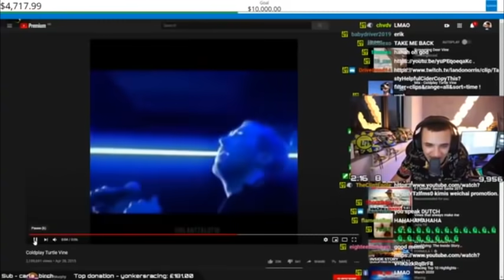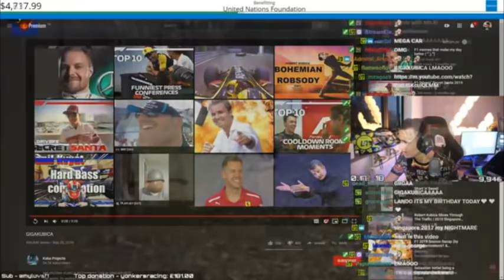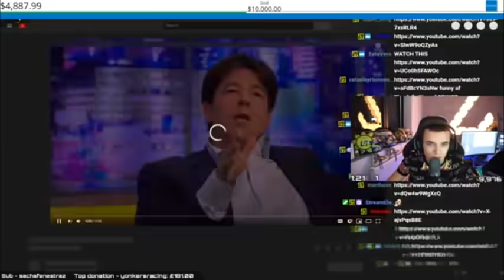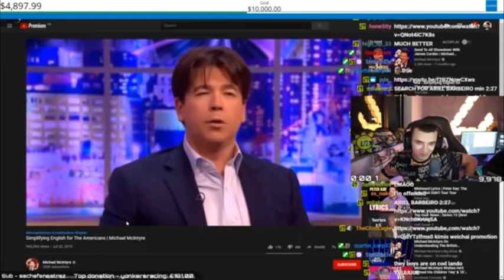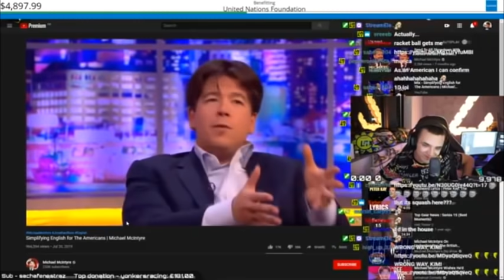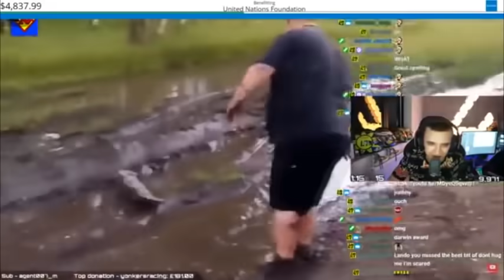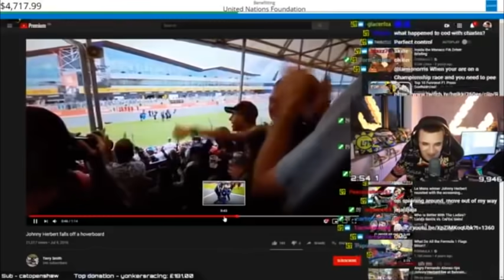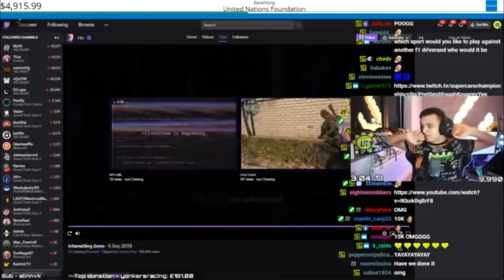Lando Norris vs silly videos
Lando back again watching some sketchy shady weird videos.
He drives fast cars, i know, unbelievable